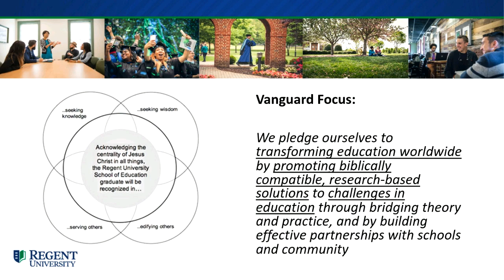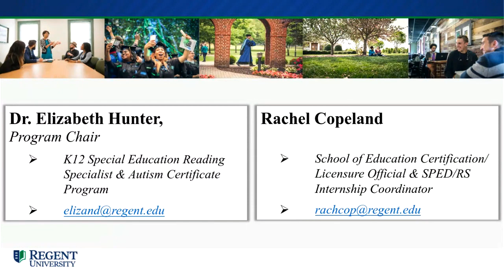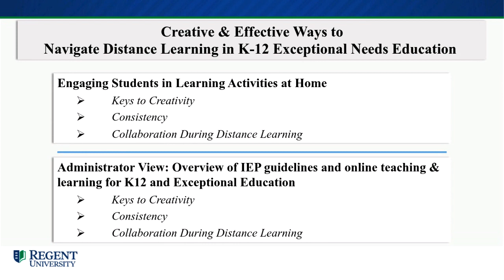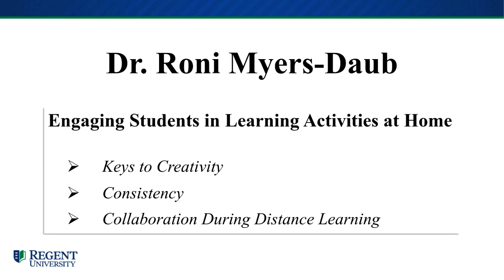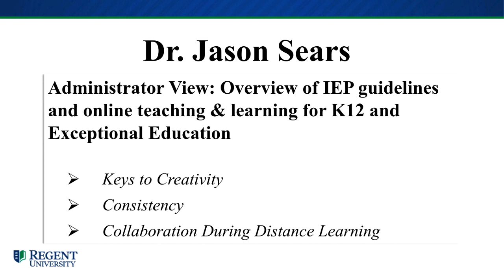Creative & Effective Ways to Navigate Distance Learning in K-12 & Exceptional Needs Education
Presented by Dr. Elizabeth Hunter, Rachel Copeland, Dr. Jason Sears and Dr. Roni Meyers Daub

Learn about essential keys to growth and learning opportunities in the
area of communication, collaboration, consistency and care.